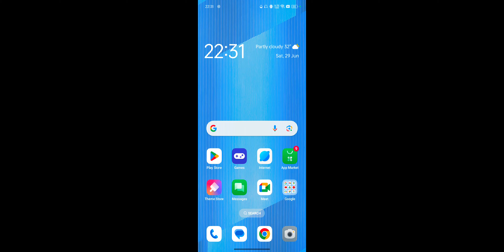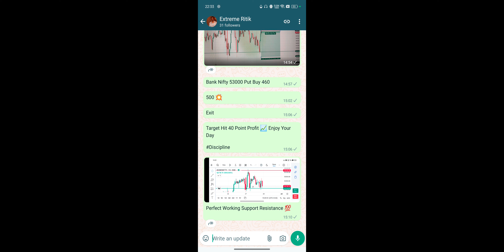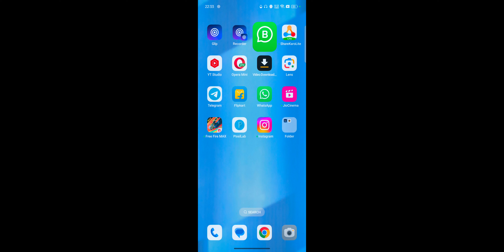Banknifty 100% Accuracy Strategy ! Banknifty Call And Put Buying Strategy 100% Working 2024 Hindi